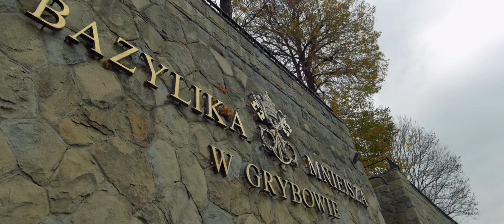Edyta i Rafał | klip ślubny | wedding clip